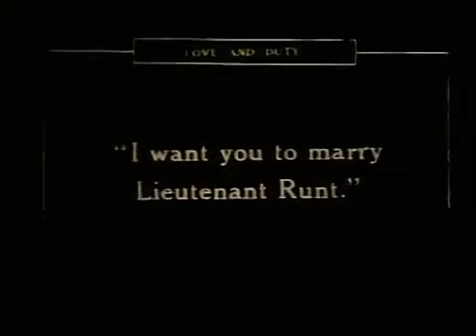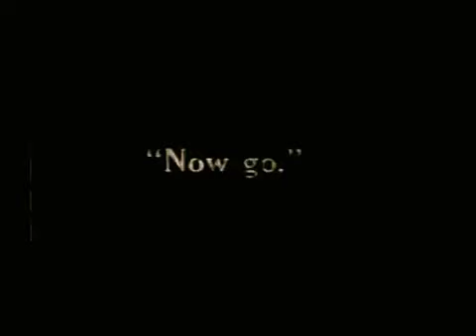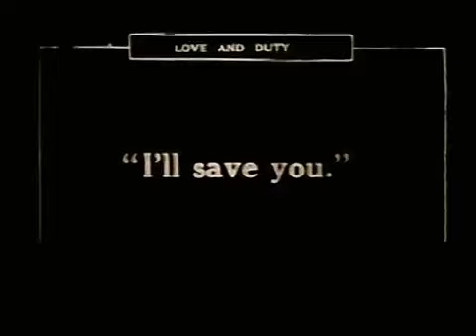Oliver Hardy: Love and Duty (Laurel & Hardy)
Oliver Norvell Hardy (born Norvell Hardy, January 18, 1892 – August 7, 1957) was an American comic actor and one half of Laurel and Hardy, the double act that began in the era of silent films and lasted from 1927 to 1955. He appeared with his comedy partner Stan Laurel in 107 short films, feature films, and cameo roles.[1] He was credited with his first film Outwitting Dad in 1914. In most of his silent films before joining producer Hal Roach, he was billed on screen as "Babe Hardy."